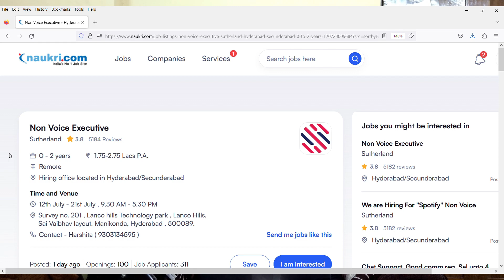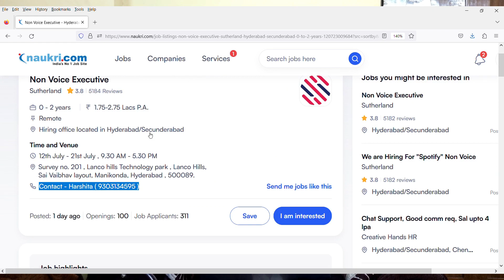Sutherland Work From Home Jobs 2023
Images & Jobs are taken from the following :
2.SUTHERLAND
3.Naukri.com